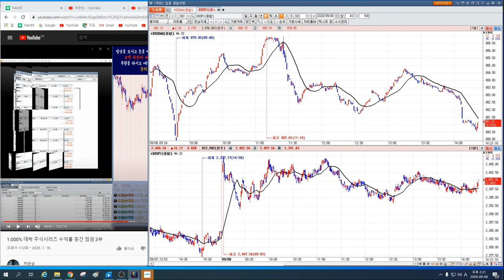1조 벌기 프로젝트 2탄~!! 사기꾼과 사기꾼을 따르는 미친 놈들의 세상 살아가는 이야기 5부